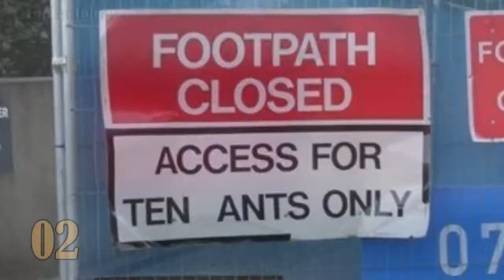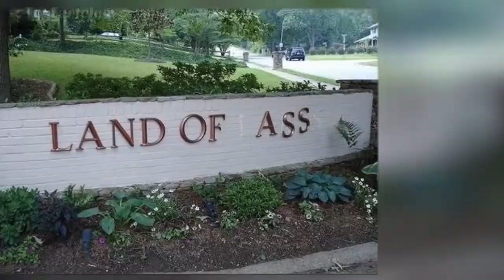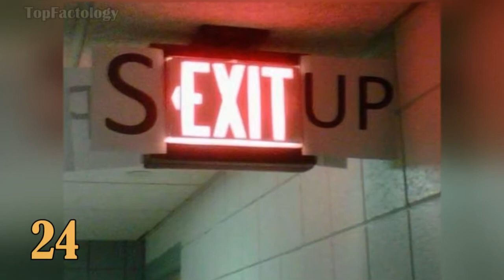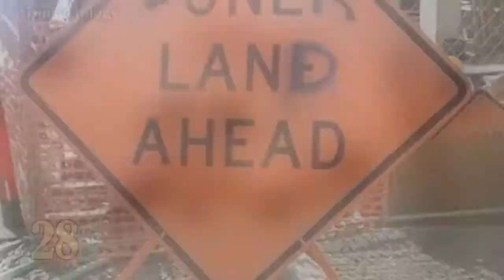30 Hilarious Acts of Vandalism #5 | That Will Make You Laugh [Mr Bazon]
30 Hilarious Acts of Vandalism #5 | That Will Make You Laugh [Mr Bazon].
A collection of photos (5th edition) depicting various acts of vandalism perpetrated by some people with profound sense of humor. Though, one should never condone graffiti and vandalism, we have to admit that some of these smartass acts we find to be very funny and have made us laugh... Many of these vandals are so creative that some of this work may qualify as street art, indeed!

Video Editing: Corel VideoStudio